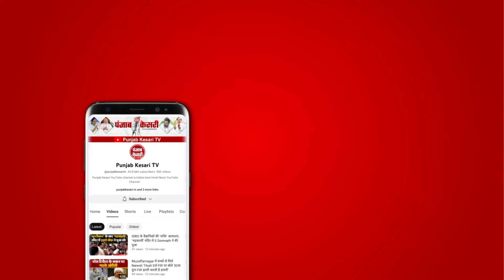लाल रंग पर UP की सियासत ‘लाल’… CM Yogi और Akhilesh Yadav में वार-पलटवार ?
लाल टोपी पर सीएम योगी के बयान के बाद से यूपी की राजनीति ‘लाल’ है.. सपा सुप्रीमो अखिलेश ने सीएम के वार पर पलटवार किया है.. शुक्रवार को कन्नौज में अखिलेश यादव ने कहा है कि लाल रंग इमोशन का है.. लेकिन जिनमें कोई संवेदना नहीं हैं, वो क्या लाल रंग की अहमियत को समझ पाएंगे.. इसलिए जिनके सिर पर बाल नहीं हैं उनको लाल टोपी लगानी चाहिए..